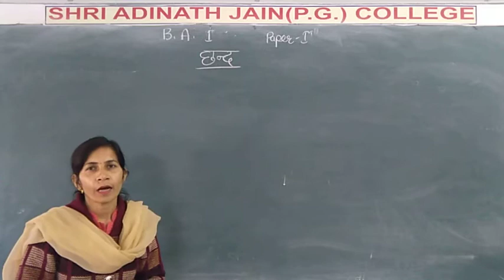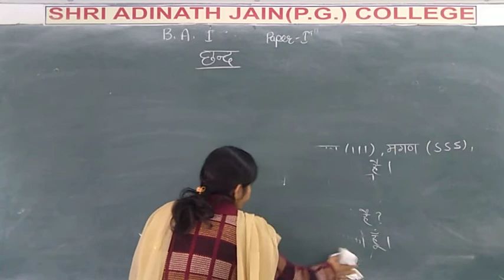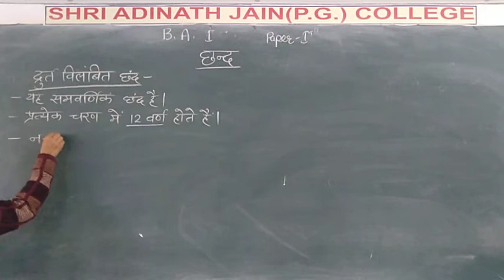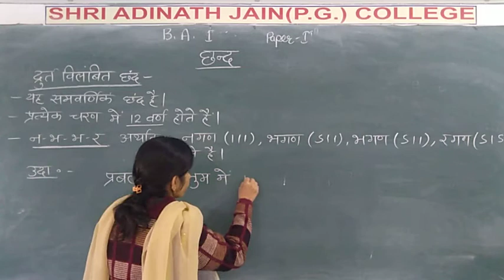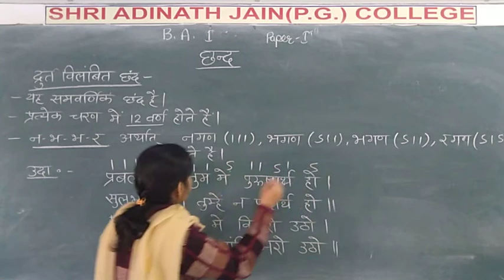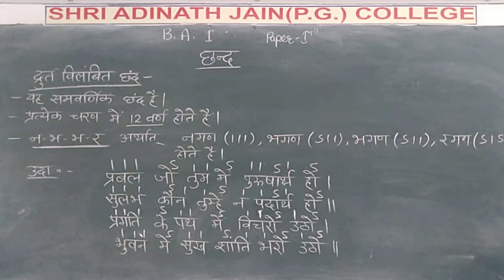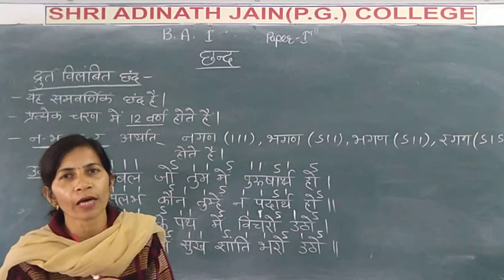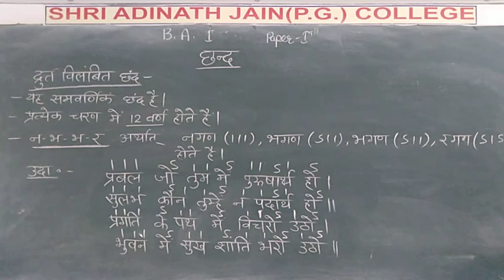B A I Chhand 6